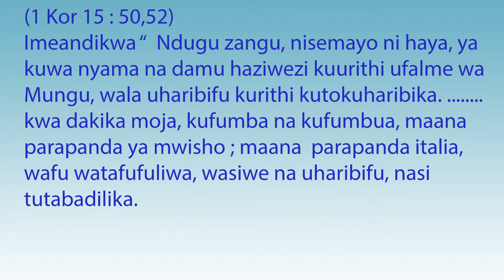UFUNUO JUU YA PARAPANDA YA MWISHO